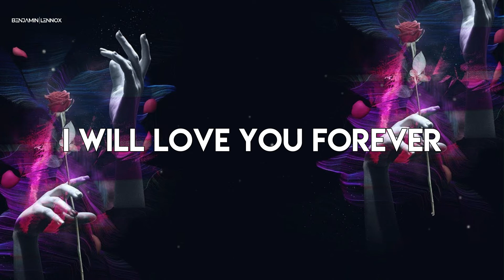Love You Forever(Benjamin Lennox Festival Bootleg)-Nicky Romero, Stadiumx, Sam Martin |Free Download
I tried my best to keep the original idea and vibe intact while adding a touch of my own. The original song is a masterpiece, to say that I have made a better version would be wrong.

The strong vocals from Sam Martin were really what inspired me to make this bootleg.
Nicky and Stadiumx have both continually inspired me as well.

✪ What is Bootleg?
Well, we take the original song and Swap its drop with the drop that we create for the track.

✪ Video Created & Edited by Anuraj Pandey.